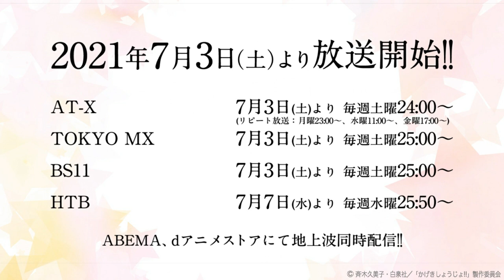かげきしょうじょ!! | 穴井一尉(CV.若本規夫) WEB SPOT | TVアニメ7/3(土)放送開始!!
〈 この日々が、いつか輝く力になる 〉
TVアニメ「かげきしょうじょ!!」

2021年7月3日（土）24:00〜
AT-X、TOKYO MX、BS11、HTBにて順次放送開始!!
ABEMA、ｄアニメストアにて地上波同時配信!!

未来のスターを目指し、輝く舞台へ情熱をそそぐ
歌劇少女たちの〈青春スポ根ストーリー〉!!

大正時代に創設され、未婚の女性だけで作り上げる美しく華やかな舞台で
世代を超えて人々の心を魅了する「紅華歌劇団」。
その人材を育成する「紅華歌劇音楽学校」に、
高い倍率をくぐり抜け入学してきた第100期生たち。

“オスカル様”に憧れる、178cmの長身を持った天真爛漫な少女、渡辺さらさ。
夢も友達も、すべてに無関心な元・国民的アイドル、奈良田 愛。
何もかもがバラバラな彼女たちの、
希望と葛藤に満ちた音楽学校生活が今、幕を開ける──!!

[スタッフ]
原作：「かげきしょうじょ!!」 斉木久美子（白泉社『メロディ』連載）
監督：米田和弘
シリーズ構成：森下 直
キャラクターデザイン：岸田隆宏
サブキャラクターデザイン：飯田恵理子、髙田晃、牧孝雄
プロップデザイン：古賀美裕紀
総作画監督：今岡大、髙田晃、福永智子、牧孝雄
美術設定/美術監督：谷川広倫
色彩設計：坂上康治
撮影監督：浅黄康裕
編集：今井大介
音響監督：長崎行男
音楽制作：キングレコード
制作：PINE JAM

[キャスト]
渡辺さらさ：千本木彩花
奈良田 愛：花守ゆみり
杉本紗和：上坂すみれ
星野 薫：大地 葉
山田彩子：佐々木李子
沢田千夏：松田利冴
沢田千秋：松田颯水
野島 聖：花澤香菜
中山リサ：小松未可子
竹井朋美：寺崎裕香
安道 守：諏訪部順一
奈良田太一：野島健児
里美 星：七海ひろき
白川暁也：高梨謙吾
白川煌三郎：子安武人

[主題歌]
オープニングテーマ：saji「星のオーケストラ」
エンディングテーマ：渡辺さらさ（CV.千本木彩花）×奈良田 愛（CV.花守ゆみり）「星の旅人」

[原作情報]
コミックス「かげきしょうじょ!!」シーズンゼロ〜10巻 発売中
最新11巻&公式ガイドブック 7月5日発売

© 斉木久美子・白泉社／「かげきしょうじょ!!」製作委員会